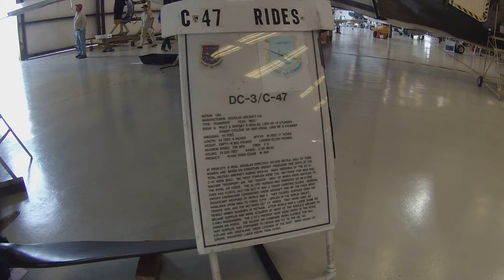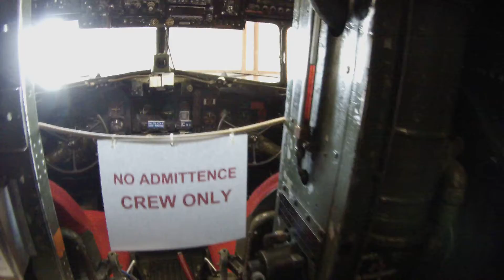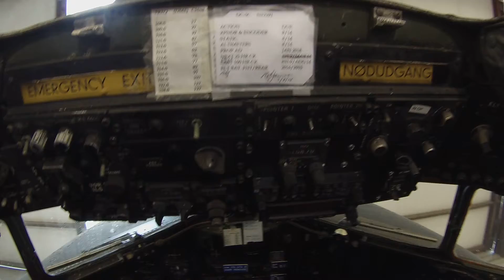James Klein Memorial Day 2014 Titusville FL War Bird Museum Pt 6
This is at Valiant Air Command Inc. Warbird Museum